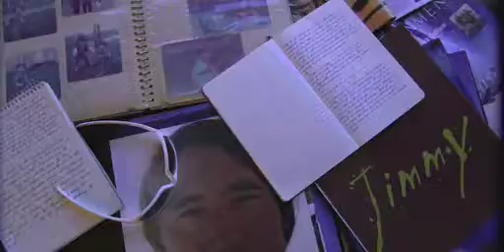Look Deeper - Revo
Find out what Revo Sunglasses are all about, as Alexandra Cousteau and Jimmy Chin take a step back and Look Deeper at the world's challenges.